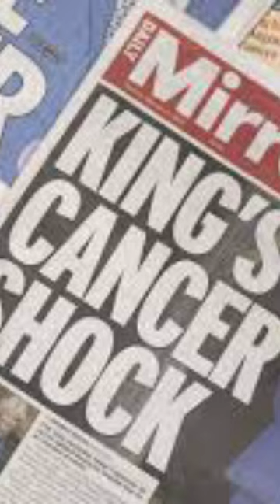🥊 RUTHLESS Prince Harry: Kicks his Father When he’s Down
In Prince Harry’s latest ITV interview, he laments that his family didn’t Jon him in the fight he is waging against the media. All the while his father, King Charles is undergoing treatment for cancer.